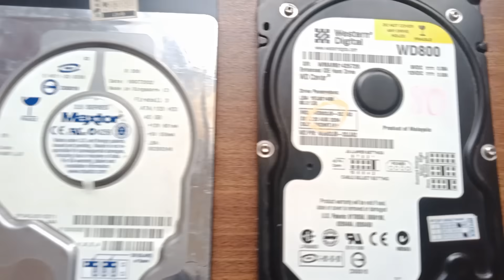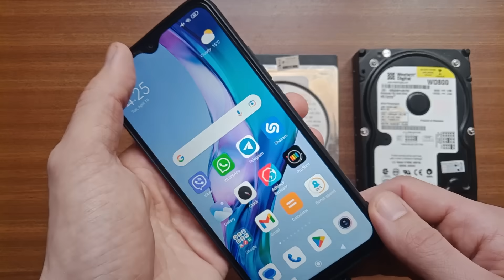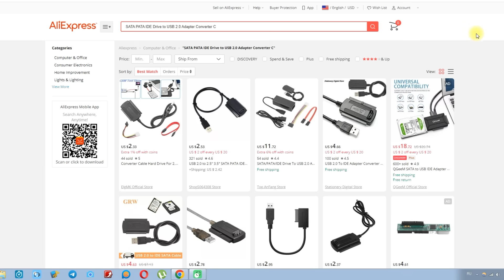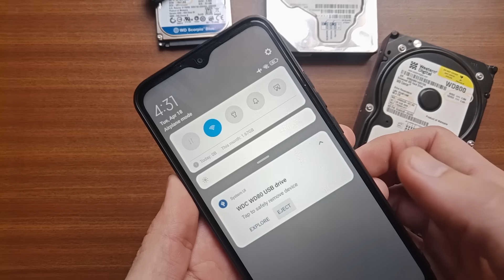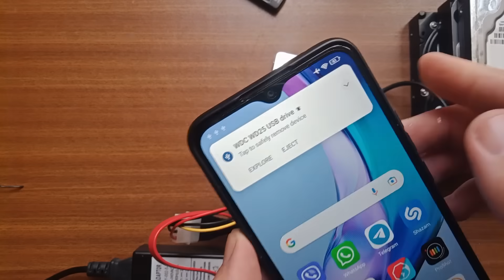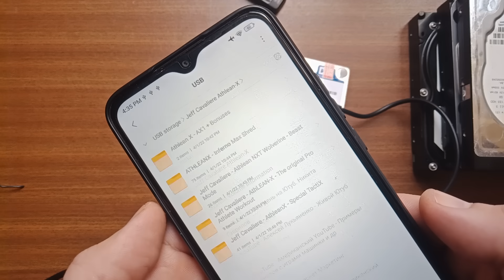How to Connect Computer Hard Disk to Mobile Phone!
In this video, i'll show you how to connect your computer's hard disk to your phone so you can access your files!

This is a very useful technique if you want to transfer files between your computer and phone, or if you just want to access your files from a different location. I'll show you how to do it step-by-step, and you'll be able to connect your hard disk in no time!